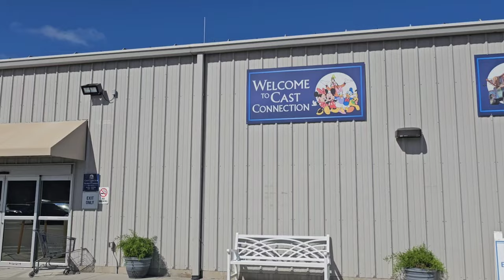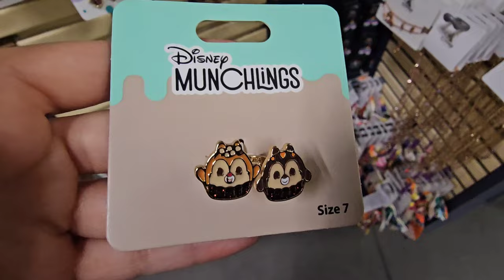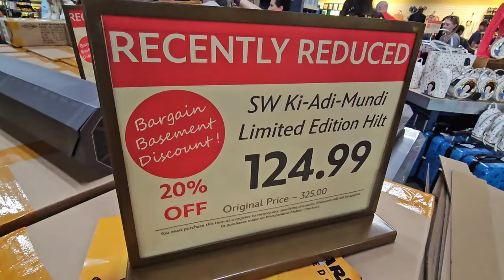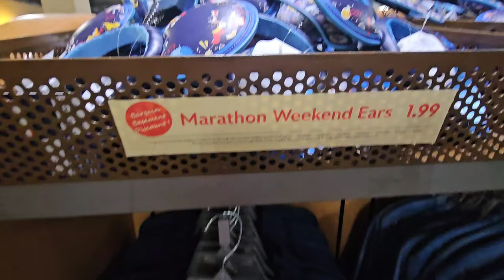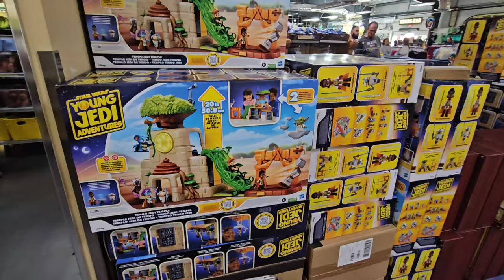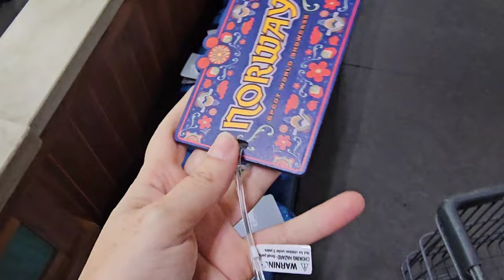Disney Outlet for Disney Employees Cast Members | Cast Connections & Property Control Oct 21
You must be a cast member to enter the store or go with your family that is a cast member. It has  been way too long and I was very happy to see what they had in store today!